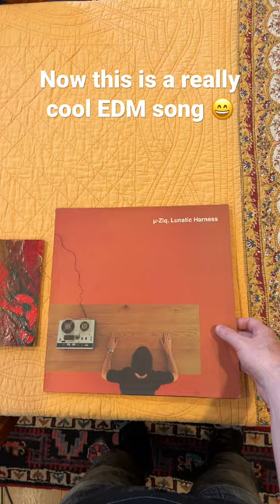“Brace Yourself Jason” by Mu-Ziq